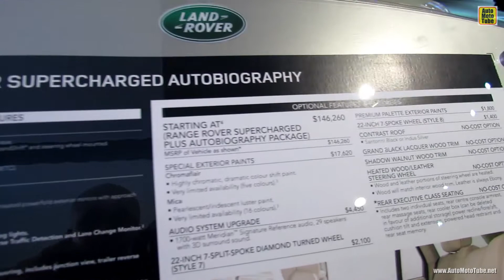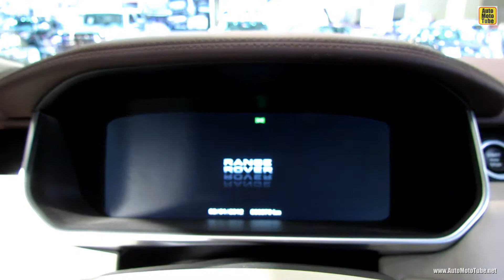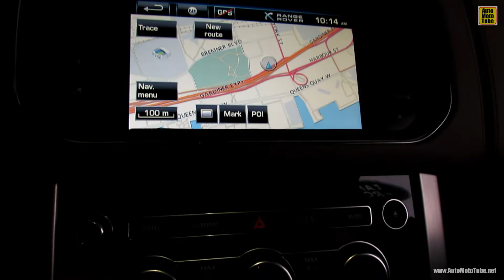2013 Range Rover Supercharged Autobiography - Exterior, Interior Walkaround - 2013 Toronto Auto Show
2013 Range Rover Supercharged Autobiography - Exterior and Interior Walkaround - 2013 Toronto Auto Show